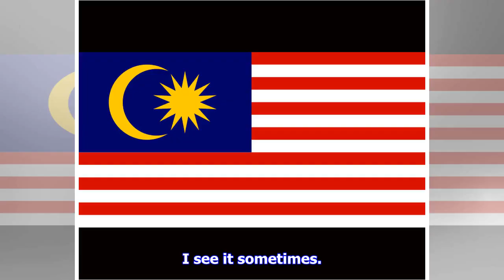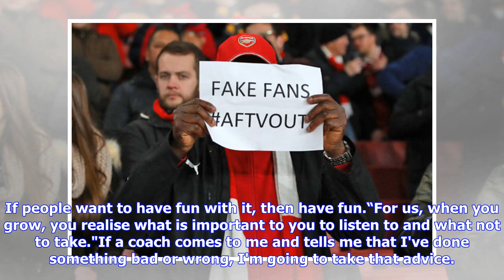Arsenal Fan TV forced into embarrassing ‘rebrand’ following meeting with Gunners chiefs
GETTY Arsenal have taken action over Arsenal Fan TV The fan platform will now be simply known as AFTV after discussions took place between the social media channel and the club. The Gunners reportedly sent a cease and desist letter to Arsenal Fan TV in an attempt to protect the club's branding. With over 820k subscribers and over 487.5m views worldwide, the channel ...